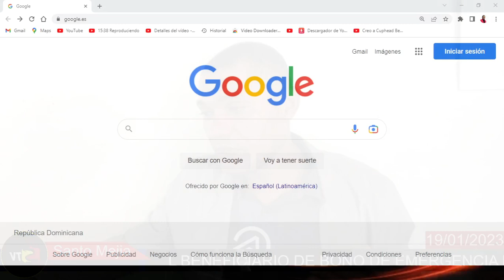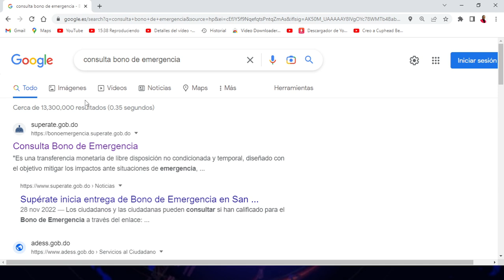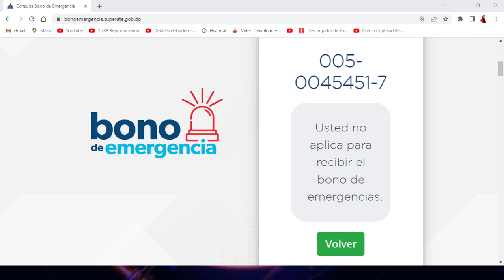ESTÁN LLAMANDO A LOS BENEFICIARIOS DEL BONO DE EMERGENCIA Y LE ESTÁN INFORMANDO QUE LE PAGARAN...